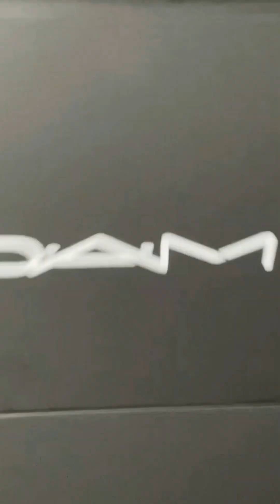Let’s play dress up: mac pr box, YSL beauty, hourglass cosmetics, and more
VERTICAL MAKEUP GRWM VIDEO

Playing dress up with new makeup: includng mac, YSL beauty,  hourglass cosmetics, and more!

Be sure to follow @thekeybykate 📍for more!